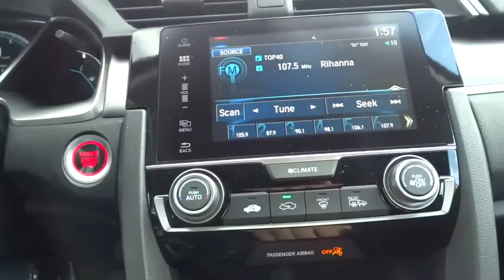2017 Honda Civic Sedan Aurora, Denver, Highland Ranch, Parker, Centennial, CO 38234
2017 Honda Civic Sedan
2017 Honda Civic Sedan EX-T - Stock#: 38234 - VIN#: 19XFC1F3XHE025273